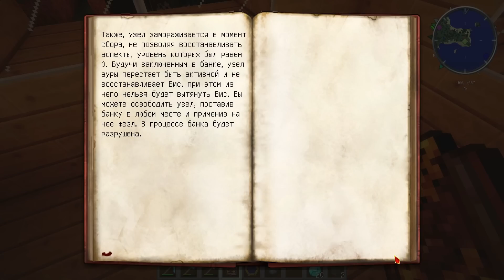Lp. ТЕ САМЫЕ ПОХОЖДЕНИЯ #43 - АВТОЗАПОЛНЕНИЕ! О ДА!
Minecraft - Палочка работает на меня, супер!
• Мой сервер (Я тут гамаю, Тсс...)
• Мой магазин (Там игры, игры и игры)